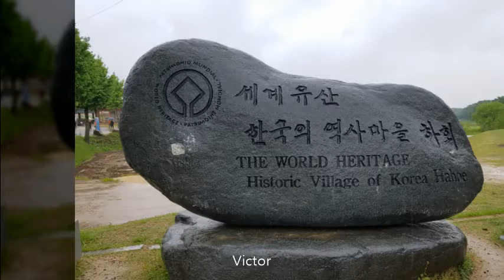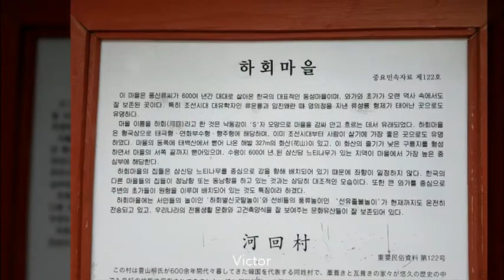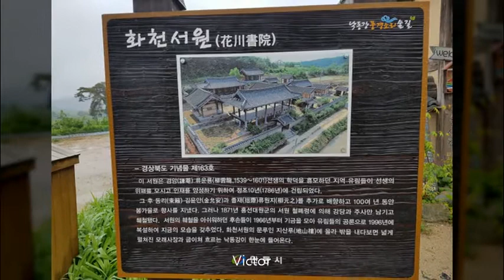Victor - 안동 하회마을 . 부용대 . 화천서원 / A 600-year-old Korean folk village